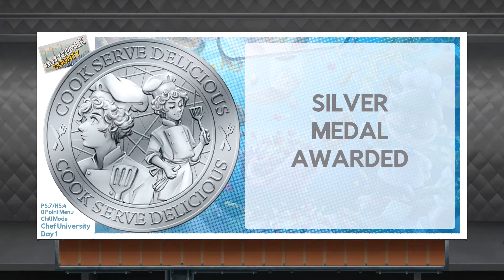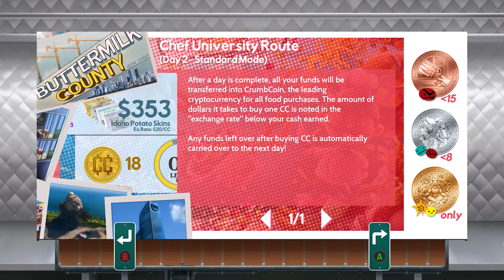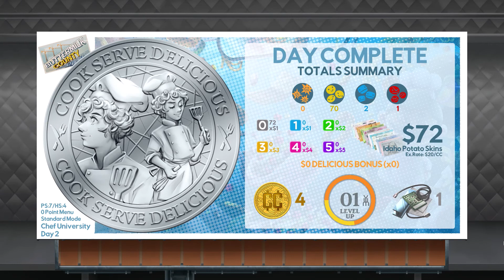Who Wants Some High Octane Food?!? | Cook, Serve, Delicious! 3?! - Ep. 1 | Queue Up The Game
Whisk and Cleaver are truly the best assistants any food truck chef could ask for :)

Cook, serve and manage your food truck as you dish out hundreds of different foods across war-torn America in this massive sequel to the million-selling series!